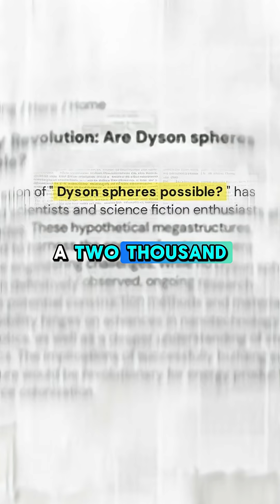Are Dyson Spheres Possible?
Could an alien civilization really build a megastructure around a star? 🌞👽

In this short, we dive into the incredible concept of the Dyson Sphere, a theoretical superstructure designed to capture the full energy output of a star. First proposed by physicist Freeman Dyson, it’s been a staple of sci-fi and SETI research for decades.

But is it actually possible?

We’ll explore the challenges, the latest scientific breakthroughs, and why binary star systems might just hold the key to making it real. Plus, are we already searching the skies for them?

🌌 If a Dyson Sphere exists... we might not be alone.